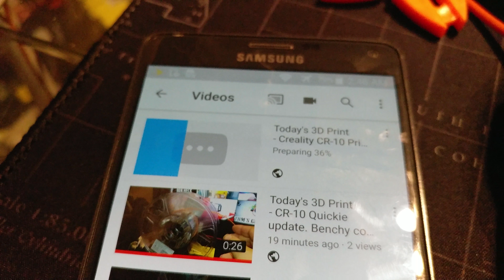Random - Odd android youtube upload oddity